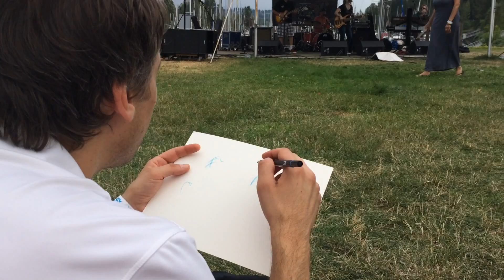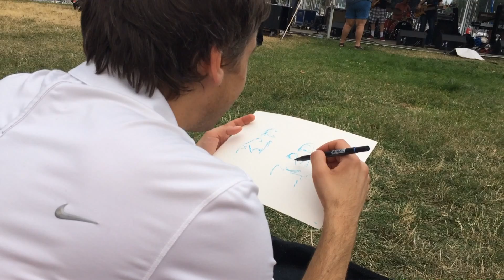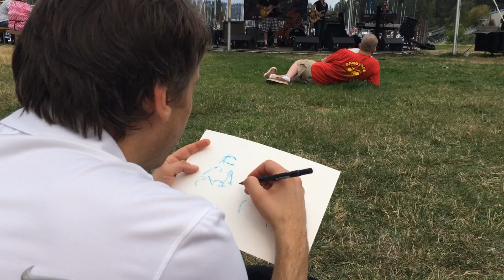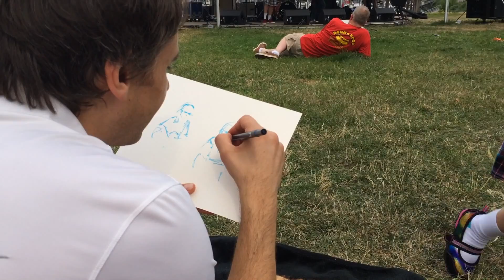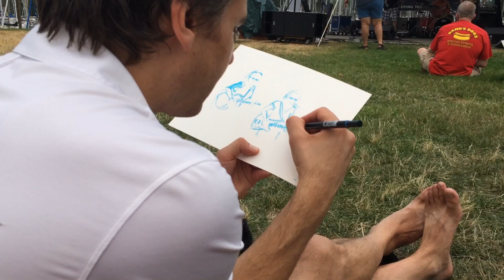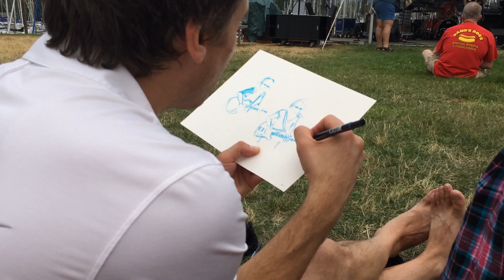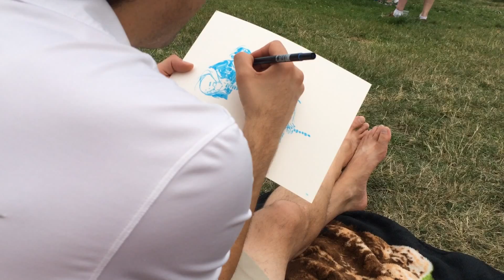Artist Chris Hamann draws Lisa Mann & Jason JT Thomas